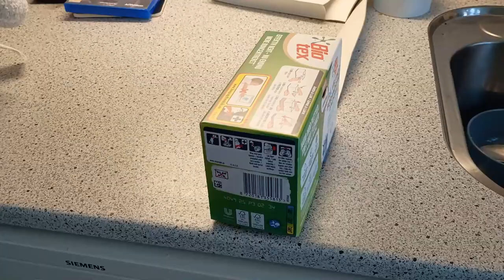Går i Power Rangers Kostume i Kolding Gågade (1000 Abonnent Speciel)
Så har jeg endelig nået de 1000 Abonnenter i min Youtube kanal og det skal fejres med at jeg og Juba går i Power Rangers Dragt i Kolding gågade med Stein the Kameramand og vores søde lille Bodyguard Jackieboy